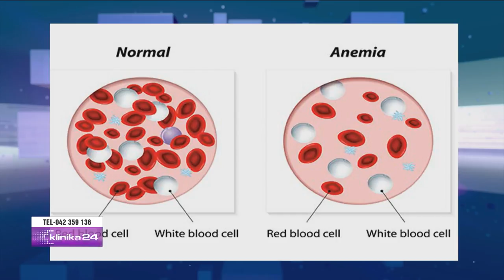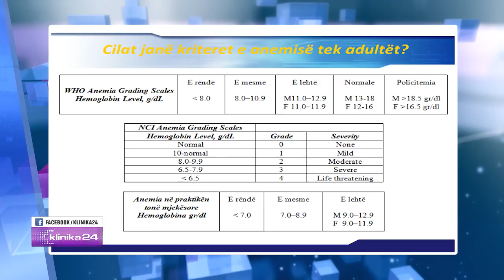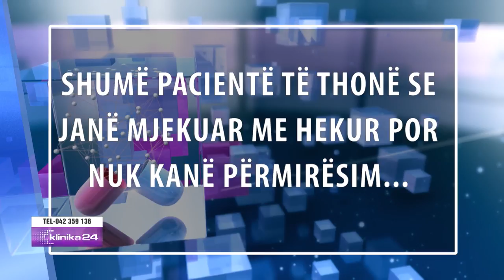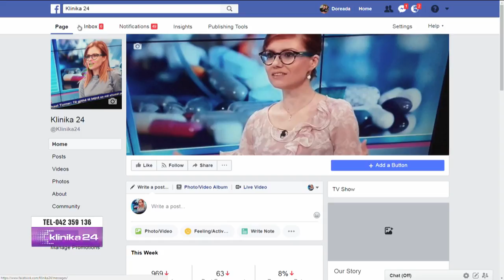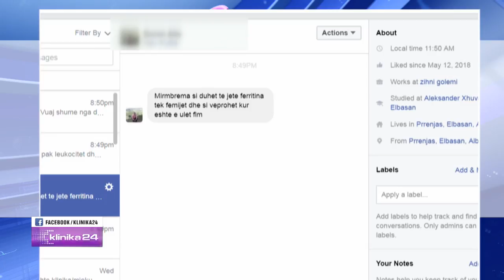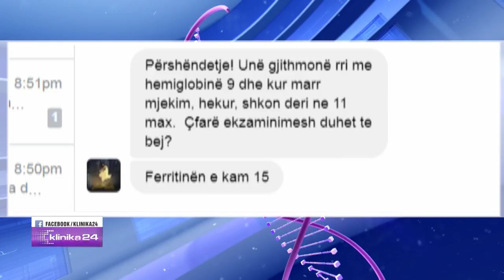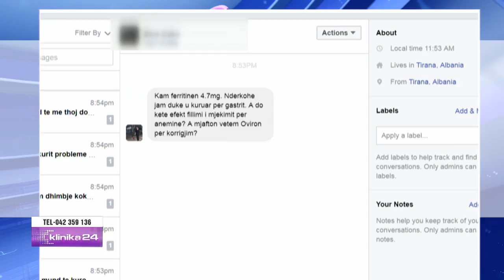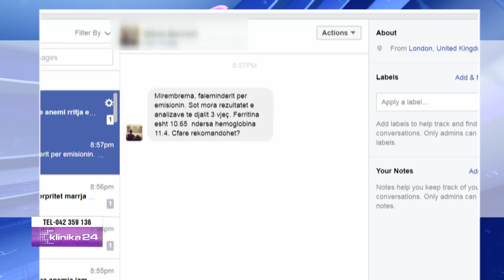Anemia… sa e rëndësishme është të gjendet shkaku dhe të ndiqet kura e duhur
“Klinika24” nga Doreada Mio ne News24 – 12 maj, 2018 – pjesa 2
Sotiraq Lako
Mjek Hematolog, Spitali Amerikan